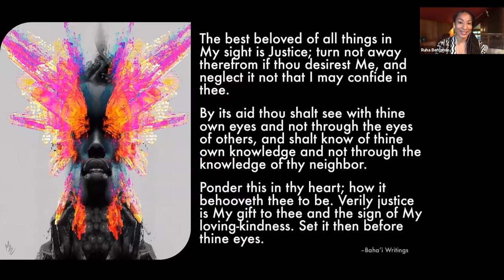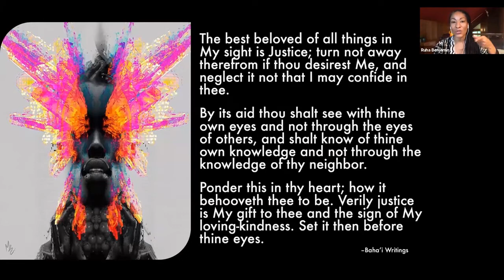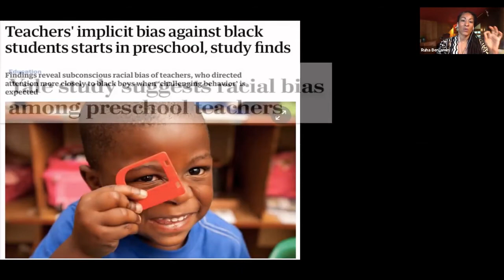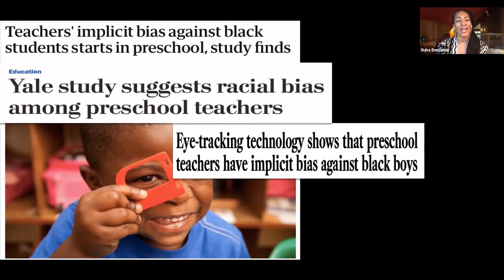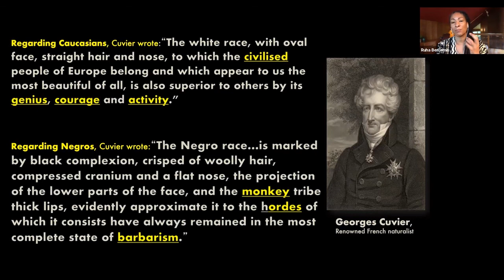Race to the Future? Values and Vision in the Design of Technology and Society Part 2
The AAAS Dialogue on Science, Ethics and Religion (DoSER) program hosted Dr. Ruha Benjamin for a conversation on the future of technology, race, and religion. She explored the effects of machine bias and systemic racism in modern technology as well as the implications and consequences of a distorted vision of justice and racism. This clip part of the full keynote.